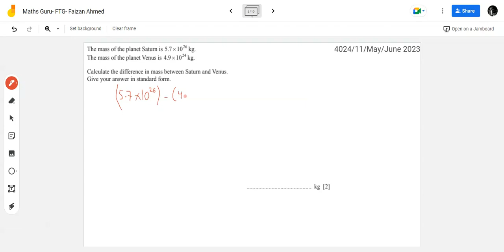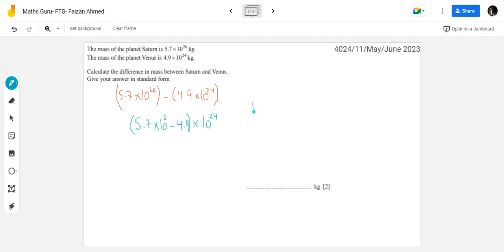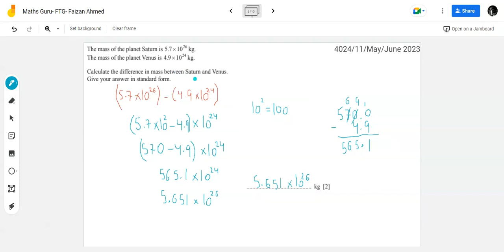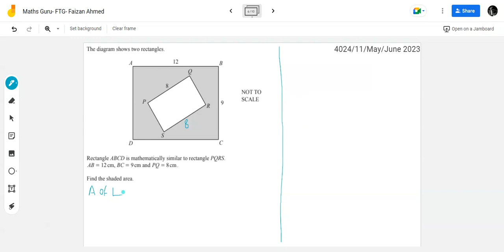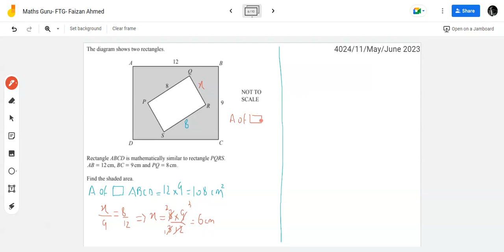Past Paper Questions (Paper 1)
Maths 4024- Past Paper Questions- MJ/11/2023